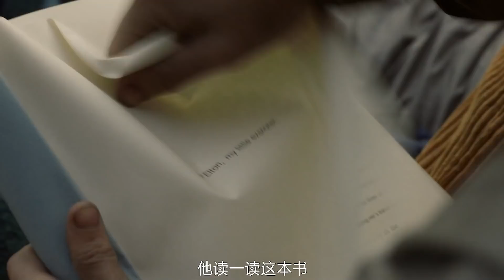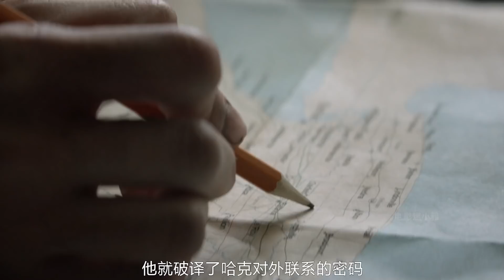对不起，我是卧底！丧尸片也爱玩“无间道”，美剧《行尸走肉：外面的世界》P5 【电影迷小雅】